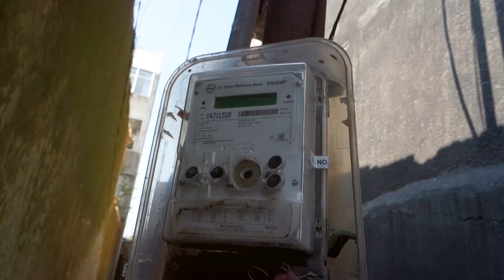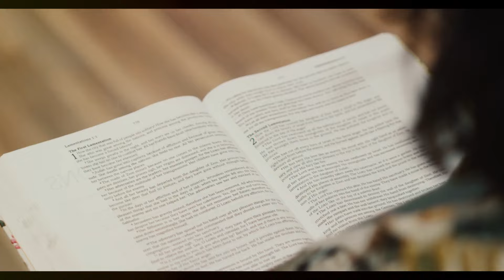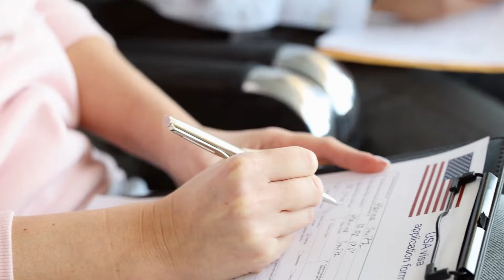Why Expats Are Flocking to Albania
Are you considering moving abroad? 🌍 Discover why Albania might be the perfect destination for expats seeking affordability, stunning natural landscapes, and rich cultural experiences. From the low cost of living to the friendly locals and breathtaking sites like the Albanian Riviera and Gjirokastër, this video covers everything you need to know. Plus, learn about visa options and the pros and cons of making Albania your new home.

Whether you're a retiree, digital nomad, or just looking for a new adventure, Albania offers a unique blend of history and modern living that’s hard to beat. ✈️🇦🇱

🎥 Check out more videos on my channel and explore new places to live and travel!